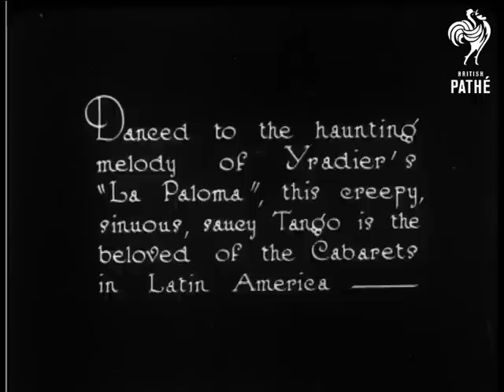The Real Argentine Tango By Andrea Meazza And Constance Seymour (1924)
Intertitle reads: "Danced to the haunting melody of Yradier's "La Paloma", this creepy, sinuous, saucy Tango is the beloved of the Cabarets in Latin America".

Andrea Meazza (sp? - a man) and Constance Seymour dance a sexy Argentine Tango (they are currently appearing at the London Coliseum).  She holds a flower in one hand while she is dancing.  She gives the flower to him at the end of the dance and he smells it with passion!
 FILM ID:854.21